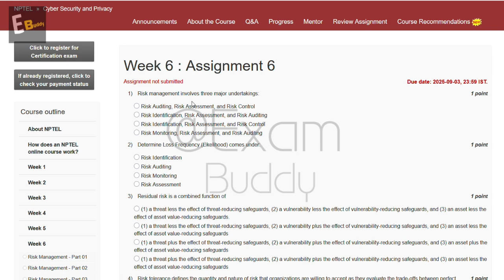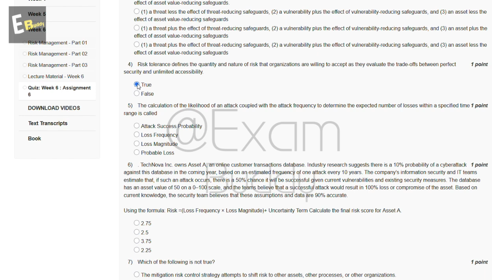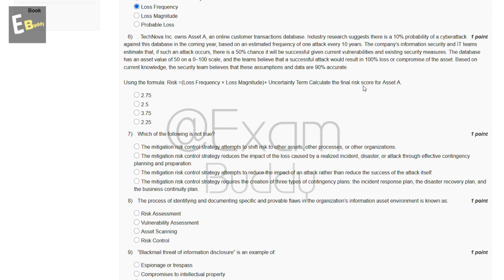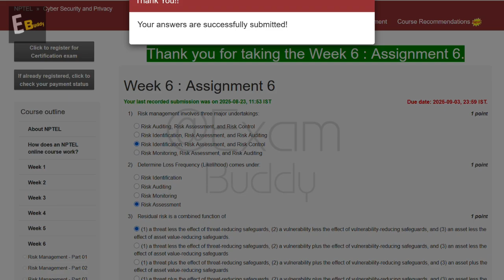Cyber Security and Privacy week 6 |✅ Explained with Proof | NPTEL assignment answer | July 2025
✅ Cyber Security and Privacy NPTEL Week 6 Assignment Answers | July 2025
📌 NPTEL Cyber Security and Privacy Week 6 Assignment Solutions (July 2025)
🚀 Cyber Security and Privacy Week 6 NPTEL Assignment | Answers & Explanation (July 2025)
🔥 NPTEL Cyber Security and Privacy Week 6 | Correct Answers & Solution (July 2025)
📚 Cyber Security and Privacy NPTEL Week 6 Solutions | Latest Assignment Answers (July 2025)
🤯Cyber Security and Privacy NPTEL 2025 | Week 6 Assignment 100% Correct Answers
🔴 NPTEL Cyber Security and Privacy Week 6 Assignment | Solve It Fast with These Answers!
🚀 Confused in NPTEL Cyber Security and Privacy Week 6? Get Full Assignment Solutions Here!

nptel assignment answers july 2025
nptel july 2025 assignment answers
nptel answers july 2025
nptel assignment solution 2025
nptel assignment key july 2025
nptel final answers 2025
nptel weekly assignment solutions
nptel latest assignment answers
how to find nptel assignment answers 2025
nptel solved assignments july 2025
nptel july 2025 exam assignment help
all nptel week wise assignment answers
nptel exam help july 2025
nptel weekly questions and answers
nptel assignment help channel
nptel official answers vs solutions
where to find nptel answers 2025
nptel assignment discussion july 2025
best channel for nptel answers
nptel assignment pdf july 2025
nptel answer key 2025 week wise
nptel assignment solutions with explanation